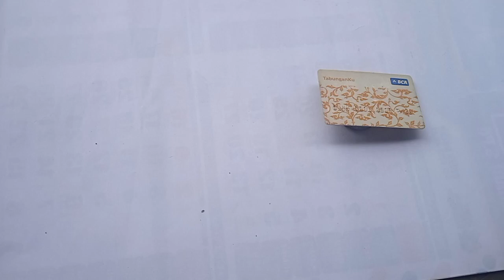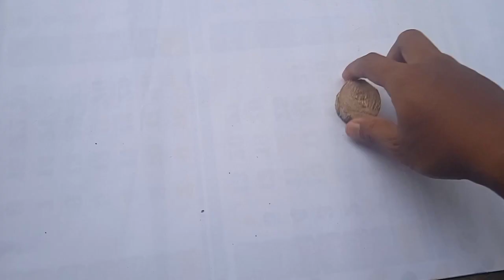DIY CREATIVE HOW TO MAKE A COCOMELONOKU